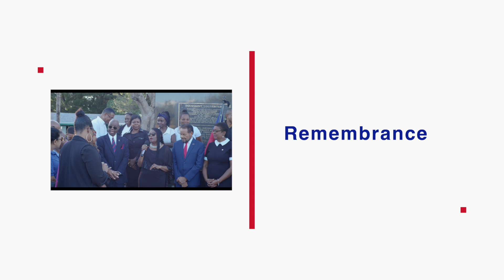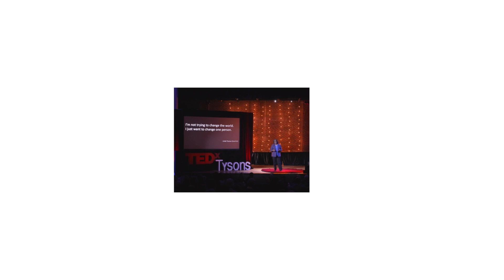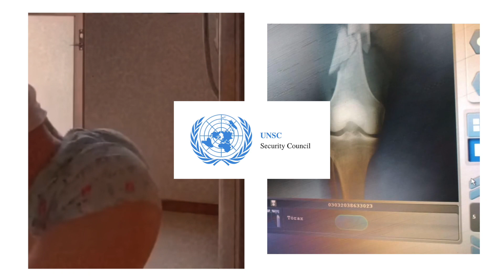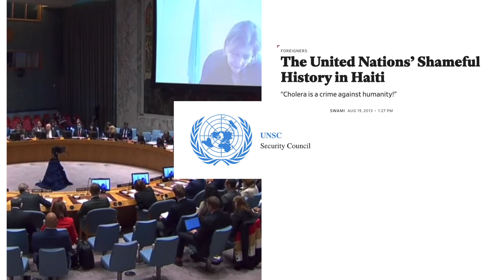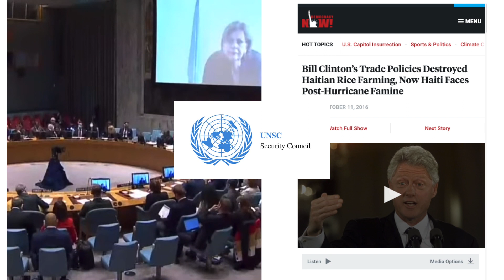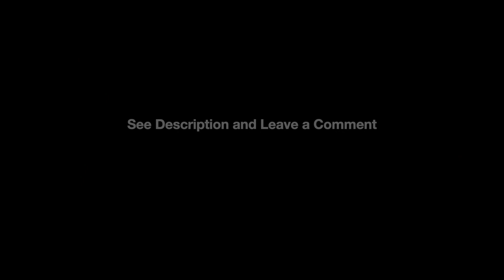The World Vs. Haiti, (Full Episode) | The Diaspora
The Diaspora is a documentary film series on the YouTube channel Repiblik, that seeks to cover under-reported stories and bitter truths that impact Haitians living abroad. Its Mission is to observe the Haitian diaspora around the world and to shed light on their experience—­how they navigate existence, and how they govern territories not inherently their birthright.

Executive Producer
Francky Jean

Reported by
Anselm Laurore

Edited by
Francky Jean

Interview
Daniela Jean, North Miami Commissioner